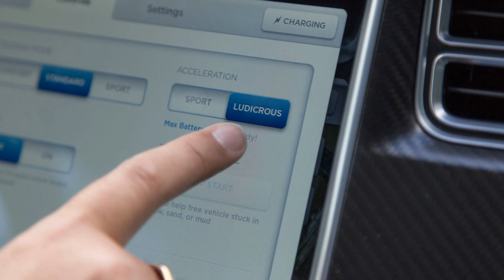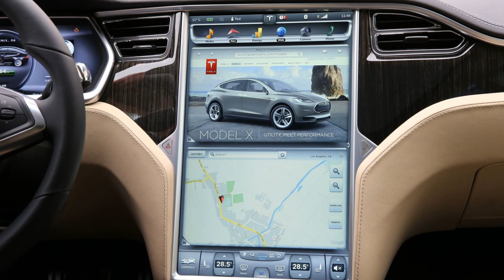2015 Tesla Model S P90D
2015 Tesla Model S P90D

Warping from 0-60mph in 2.8sec has never felt so civilised, so incongruous, so 'ludicrous', as Tesla describes its hottest Model S yet, the all-electric P90D. Especially as this speed run isn't taking place on the Bonneville salt flats, but the sleepy industrial estate around Tesla's European assembly plant in Tilburg, the Netherlands. Position the car in the middle of the wide, empty road, grip the thick-rimmed wheel tight, note the silence: there's no rumbling supercar V12, despite the supercar performance. 'You might want to brace your head against the restraint,' our Tesla minder Anton warns my passenger. Surely an exaggeration...

Foot off the brake, I mash the 'gas' pedal. The P90D is all-wheel drive, but it's the back end that noticeably loads up, with much of the maximum 713lb ft dumped on the rear axle – the nothing or all unload of electric torque delivery. With a clonking noise, we're instantly away, no tyre squeal or fish-tailing, just speed building in the most linear rush. The double digits in the central odometer are spinning upwards like Britain's national debt calculator. It's so effortless, and urbane, with the only sound a constant, understated electric whine. In danger of reaching three figures in under 5.0sec, I ease off. No wonder the developers have included a little in-joke: hold down the Ludicrous icon, and the sizeable touchscreen's menu disappears into streaking white light on a black background - just like the Millennium Falcon blasting into hyperspace in Star Wars.